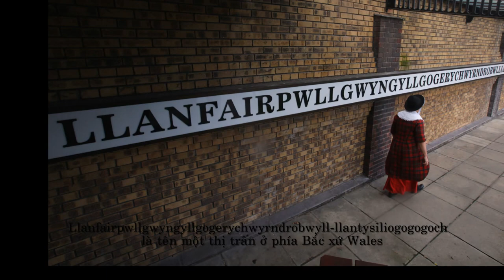[Khoa Học TV] - Những sự thật thú vị về xứ Wales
-Wales (tiếng Wales: Cymru /ˈkəmrɨ/, phiên âm tiếng Việt: Vu-êu-xư) là một trong bốn quốc gia cấu thành Vương quốc Liên hiệp Anh và Bắc Ireland. Wales tọa lạc ở Tây-Nam Đảo Anh và giáp Anh về phía Đông, Eo biển Bristol (Môr Hafren) về phía Nam và Biển Ireland (Môr Iwerddon) về phía Tây và phía Bắc, và cũng nằm bên cửa sông Dee (Afon Dyfrdwy) về phía Đông-Bắc. Wales là công quốc lớn nhất thế giới.Dưới đây là những sự thật không-phải-ai-cũng-biết về xứ Wales chắc chắn sẽ mang đến cho bạn nhiều thông tin thú vị về đất nước xinh đẹp này.

[Khoa Học TV]-Kênh channel chia sẻ những thông tin bổ ích.